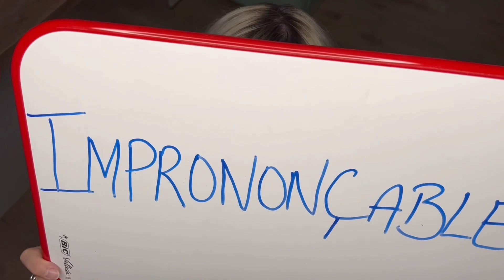Bibeleskaes (recette Alsacienne) & pommes de terre cuisson vapeur douce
Un grand classique de la cuisine alsacienne : le bibeleskaes ! Un plat familial à base de fromage blanc assaisonné aux herbes et à l’ail !

Ingrédients :
- fromage blanc de brebis (ou de vache ou pour les intolérants au lactose du fromage blanc de soja)
- de la ciboulette (et ou du persil)
- de l'échalote et / ou de l'oignon
- de l'ail
- du sel/ du poivre (ou trois baies)

🧡💛💚💙💜 Mes ustensiles de cuisine favoris

✔OBTENEZ UNE RÉDUCTION SUR LES PRODUITS DU VITALISEUR DE MARION ET DES ACCESSOIRES (DUO ET TRIO), en me laissant votre mail sur le Blog (dans la

N'hésitez pas à venir me soutenir !

Merci aux personnes qui ont créés les musiques que vous entendez dans mes vidéos 🤩

Tous les conseils que je vous partage dans mes vidéos sont des expériences qui fonctionnent très bien pour moi et mon organisme. Ceux-ci ne se substituent pas aux conseils de votre médecin.